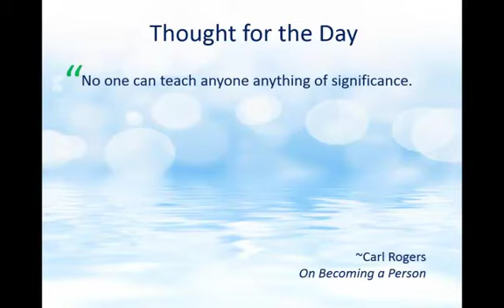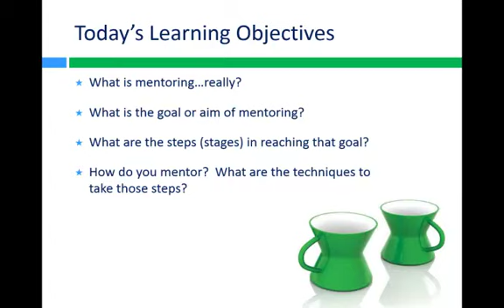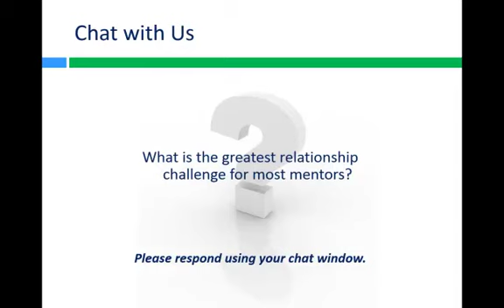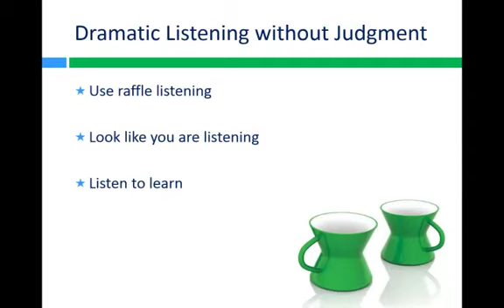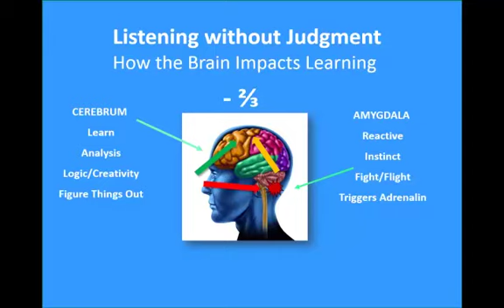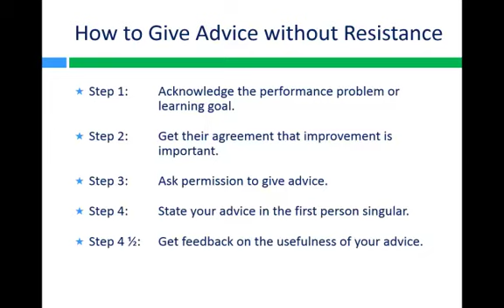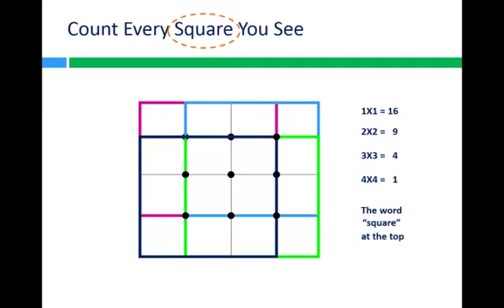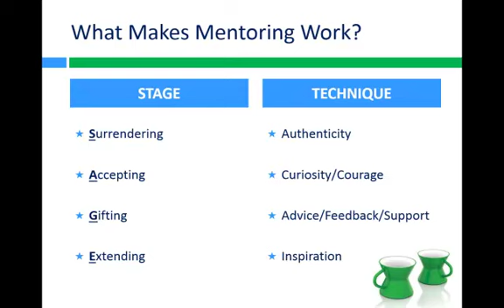Managers as Mentors | HRDQ-U Webinar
Much has changed about mentoring in the modern organization. Nowadays leaders at every level—from the bottom to the top—have the responsibility to perform as learning catalysts and trusted advisors. But how can managers effectively carry out insight goals from in-charge roles? According to bestselling author and relationship expert Dr. Chip Bell, the key to success is to build a partnership in learning.